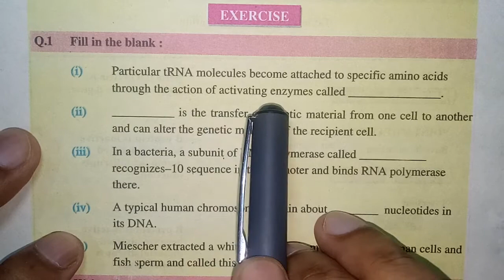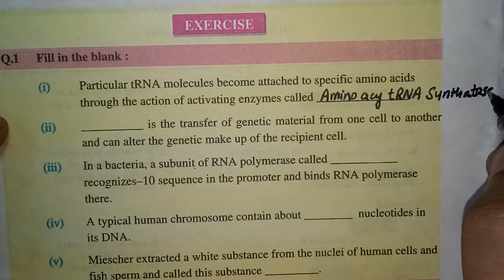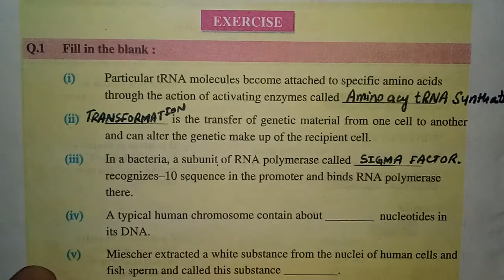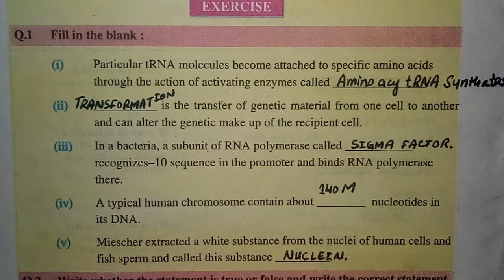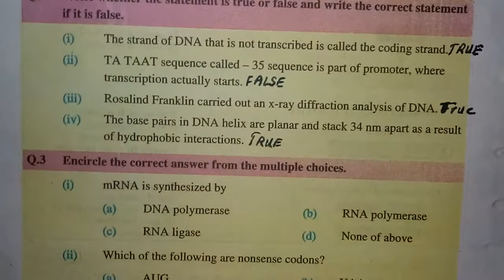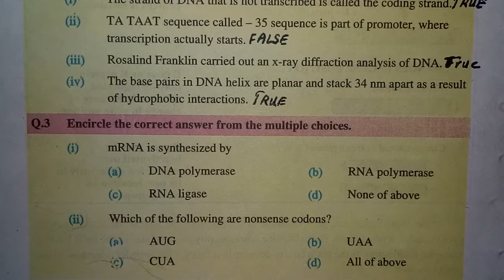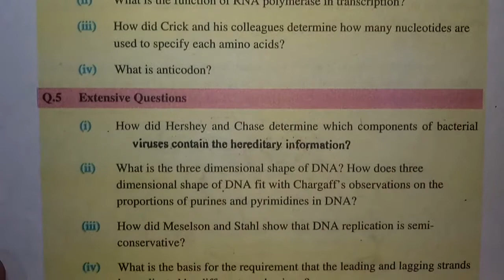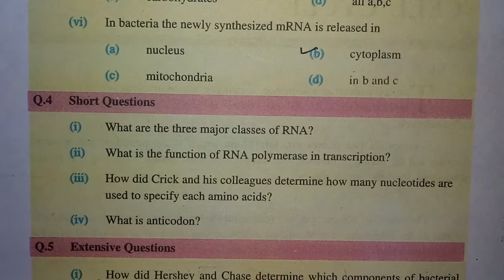Exercise MCQs, FITBs, True False, Chapter 20, Chromosomes & DNA, 12th CLASS, BIOLOGY, GS ACADEMY,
Exercise MCQs, Fill in the blanks, True False, Chapter 20, Chromosomes and DNA, 12th Biology